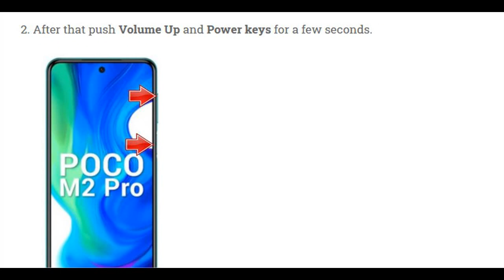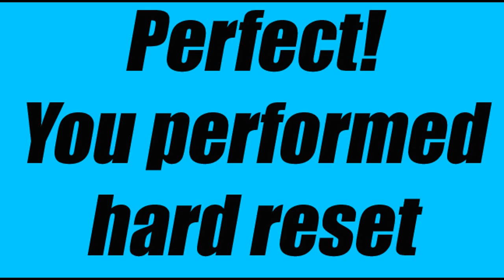Hard Reset XIAOMI Poco M2 Pro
Following Tutorial Shows Method Of Hard Reset XIAOMI Poco M2 Pro. Check out how to accomplish hard reset by hardware keys.